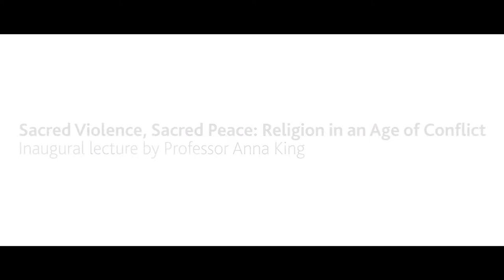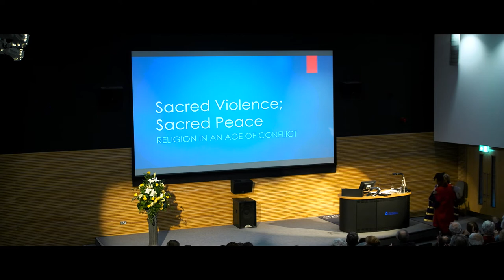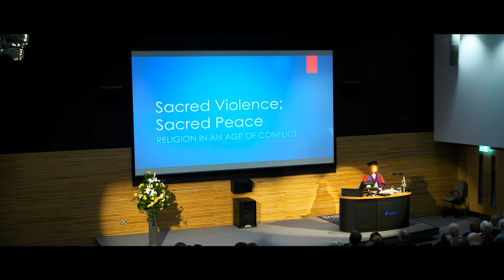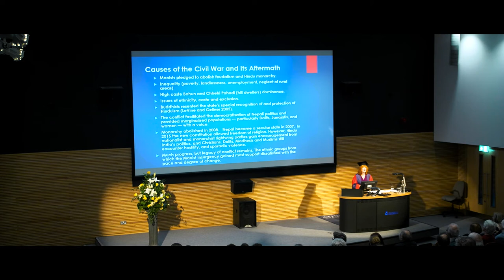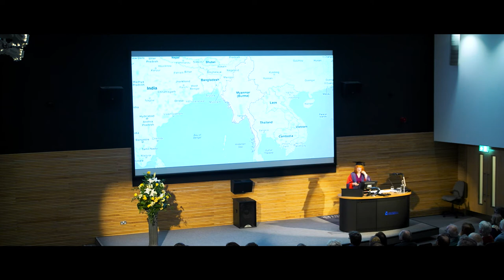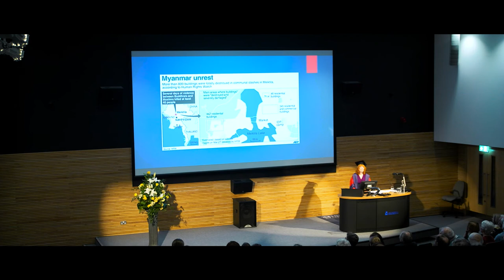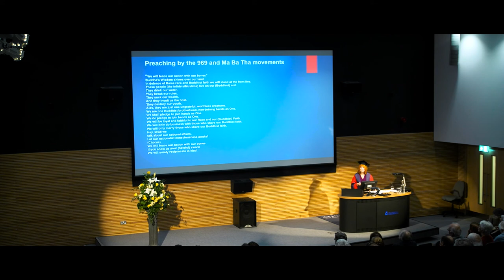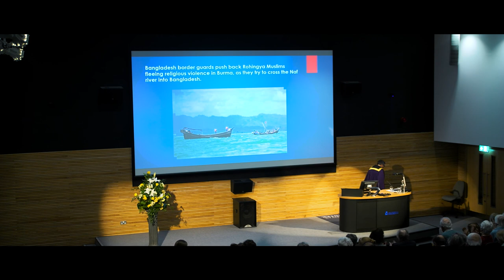Religion in an Age of Conflict - Anna King's Inaugural Lecture at University of Winchester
This is a recording of Anna King, Professor of Religious Studies and Social Anthropology's Inaugural lecture 'Sacred Violence, Sacred Peace: Religion in an Age of Conflict' presented on 5 April 2017

Talk description:
Drawing on first-hand experience of peace processes in (post-)conflict areas, Anna evaluate's the impact of University of Winchester collaborative projects that bring together religious leaders, politicians, academics, civil society organisations and both victims and perpetrators of violence, as part of ongoing peace processes. Can ‘religious’ concepts of reconciliation and restorative justice support and/or challenge international liberal peacebuilding policies based on economic development, retributive justice and human rights?

Prof. King's research interests are in the globalisation of religions, the interrelation between religion and politics/nationalism, conflict and peacebuilding; multiculturalism, the role of religious leaders and of interfaith dialogue.